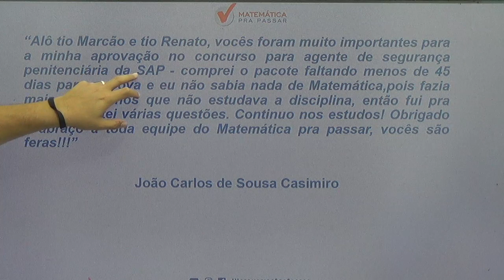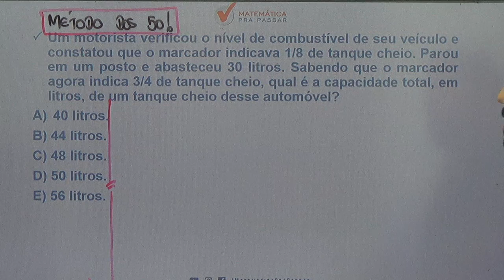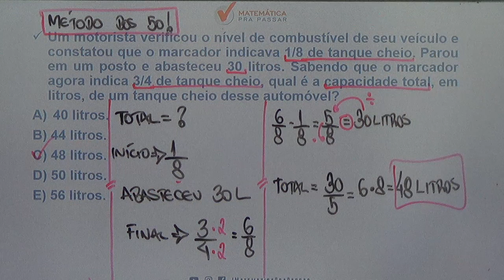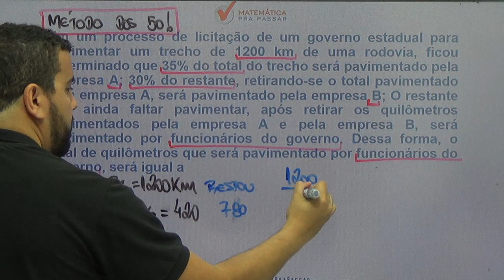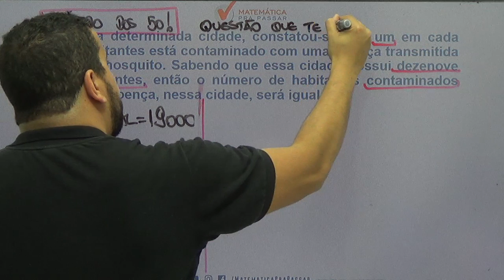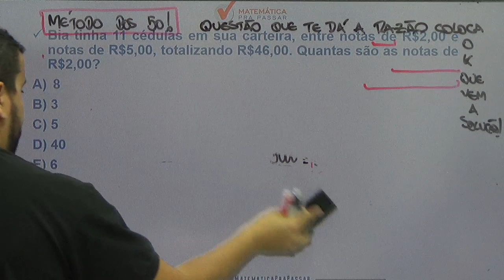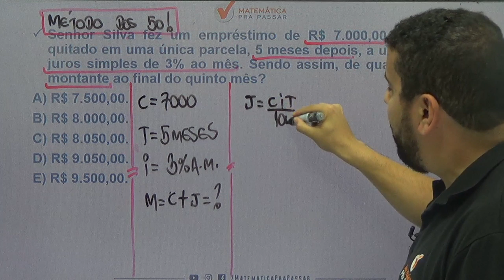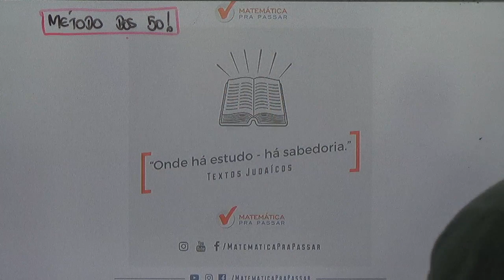SE VOCÊ QUER APRENDER MATEMÁTICA PARA PM-CE, VOCÊ TEM QUE ASSISTIR ESSE VÍDEO. [2019]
Então veja esse vídeo onde nosso professor, Renato Oliveira, desvenda todos os mistérios dessa matéria para você GABARITAR  a prova da PM-CE.